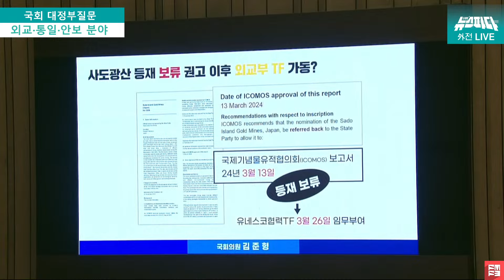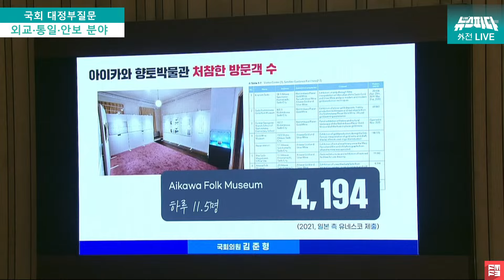[뉴스파다 외전] 사과요구에 일본이 피로를 느낀다? 그런데 60년간 24회? 외교부장관의 쿨한 대답은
240910 (화) / 제418회 국회(정기회) 제05차 본회의

1. 외교‧통일‧안보에 관한 질문
① 윤상현(국민의힘)
② 정동영(더불어민주당)
③ 김기웅(국민의힘)
④ 한정애(더불어민주당)
⑤ 임종득(국민의힘)
⑥ 박선원(더불어민주당)
⑦ 강선영(국민의힘)
⑧ 장경태(더불어민주당)
⑨ 김준형(조국혁신당)
⑩ 김영배(더불어민주당)
⑪ 이재정(더불어민주당)

※ 사정에 따라 의사일정이 변경될 수 있음.